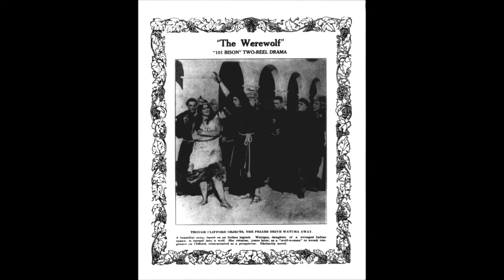The Werewolf -1913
first werewolf film gone lost during a fire in 1924
Una donna Navajo diventa una strega convinta che suo marito l'abbia abbandonata, trasmettendo tale capacità a sua figlia Watuma, che si tramuta in lupo, vendicandosi dei coloni bianchi invasori. Trascorsi 100 anni Watuma torna dalla morte per uccidere di nuovo..
Regia: Henry MacRae Cast: Clarence Burton - Marie Walcamp - Phyllis Gordon - Lulle Warrenton
co-Produzione: Universal  USA-Canada 1913 durata: 18m